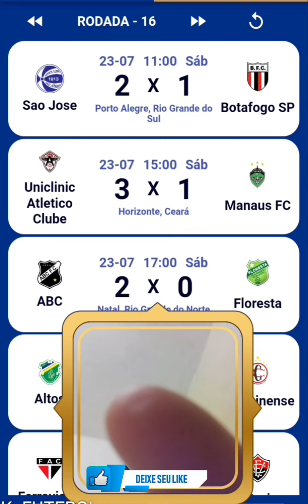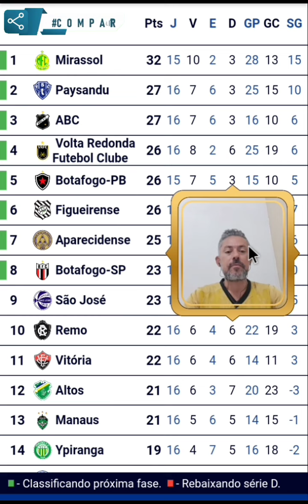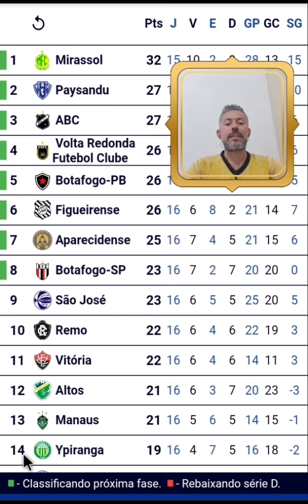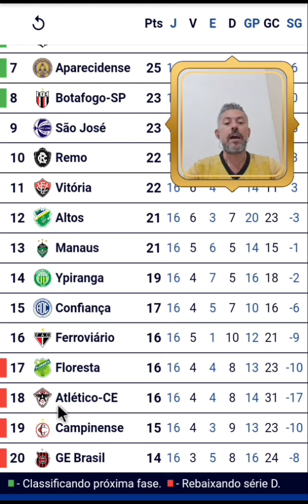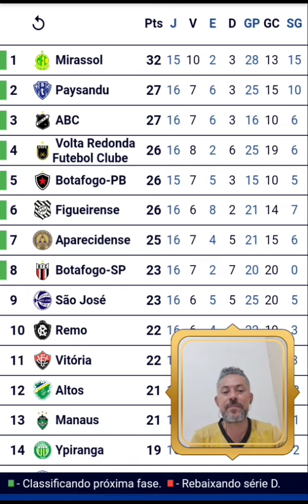CLASSIFICAÇÃO DA SÉRIE C 2022 TABELA ATUALIZADA PELA 16°RODADA HOJE 26/07 BRASILEIRÃO SÉRIE C 2022